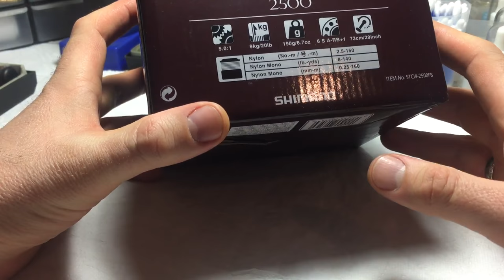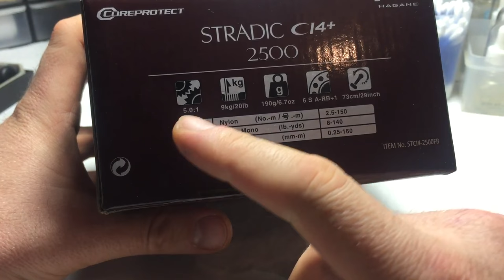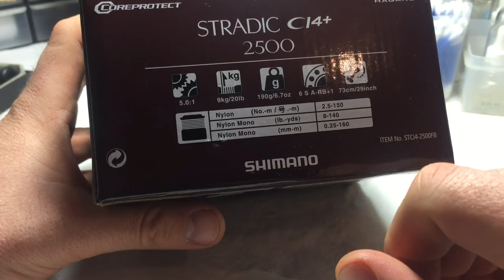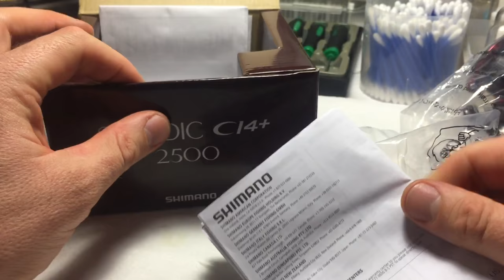Полный обзор Shimano 16. Stradic CI4+ 2500.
Небольшой обзор и рассмотрение новых технический новшеств и характеристик рыболовной катушки Shimano Stadic 16. CI4+ 2500